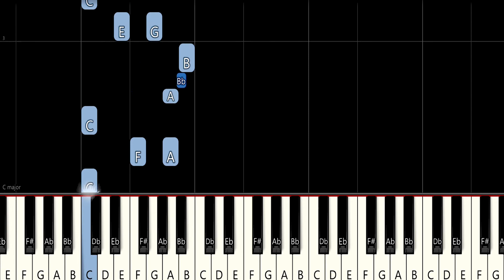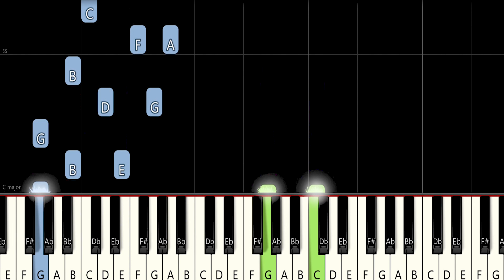Imagine- John Lennon (piano Tutorial) Free download Sheet music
John Lennon's super hit "Imagine" Tutorial with Synthesia
To imagine means to form new images and sensations that are not perceived through the five physical senses.
In my channel, you will find piano compositions, Guitar (band) compositions, Classic music and pop, rock, country, blues, and most genre arrangements with easy and slow versions to original versions will transcribe piano music.  Some will be tutorials and some will be just to enjoy listening.